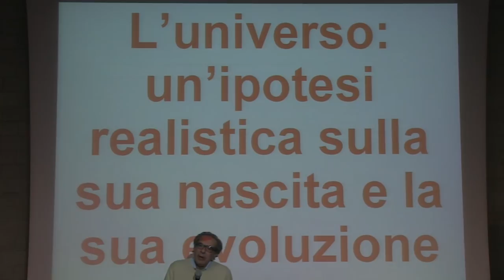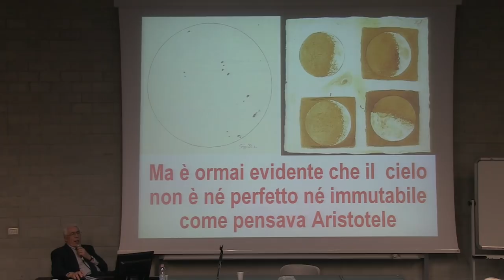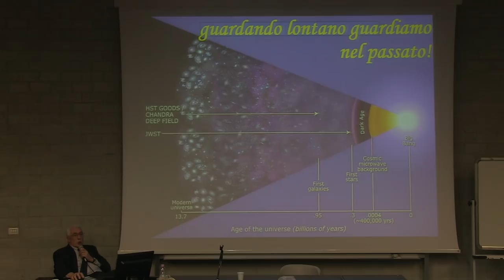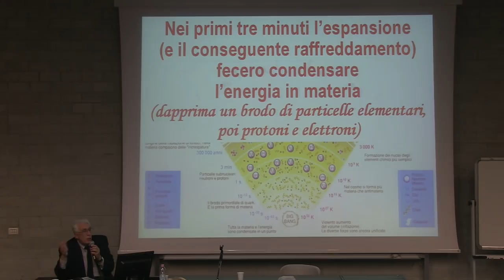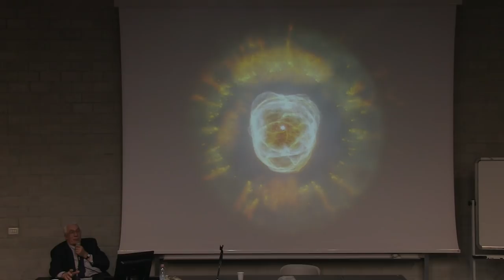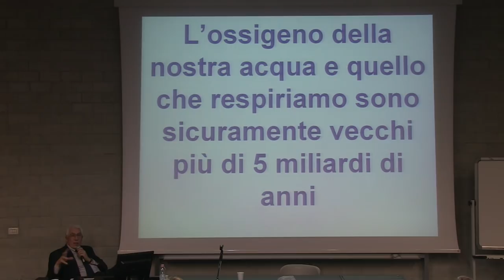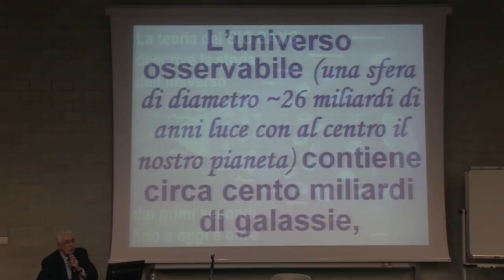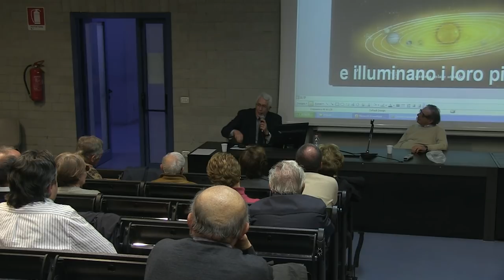L’Universo: un’ipotesi realistica sulla sua nascita e la sua evoluzione - Sergio Musso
Introduce: Sergio MUSSO Fisico – Docente dell'UNI3

modera:
Franco RESTIVO FORUM DEMOCRATICO del CANAVESE